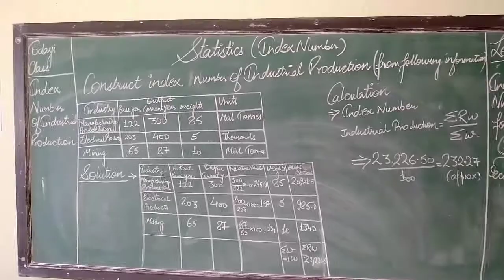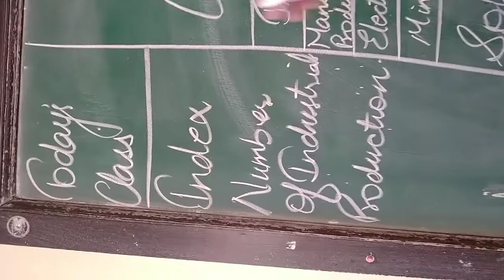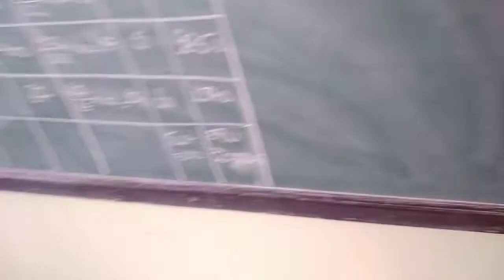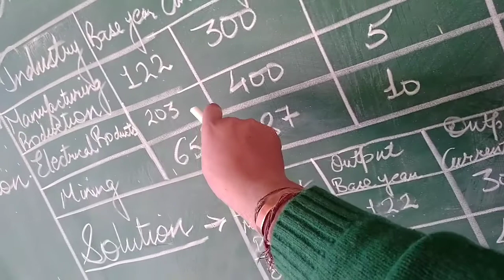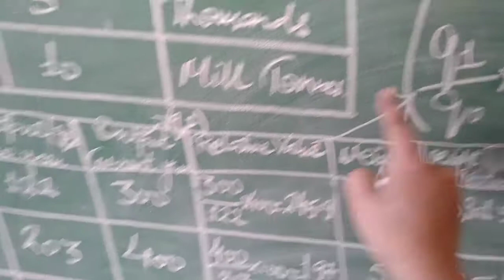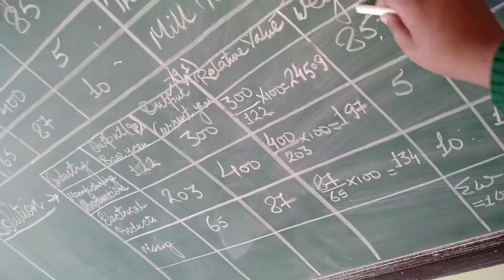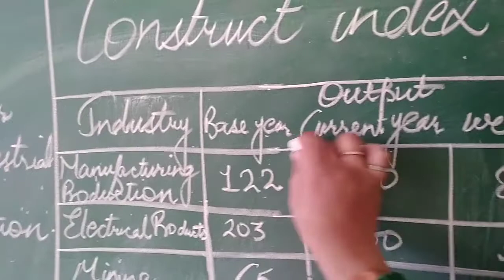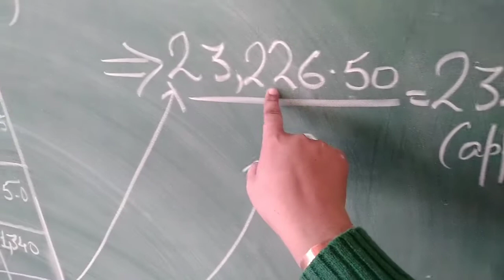Index Number: Industrial Production Method